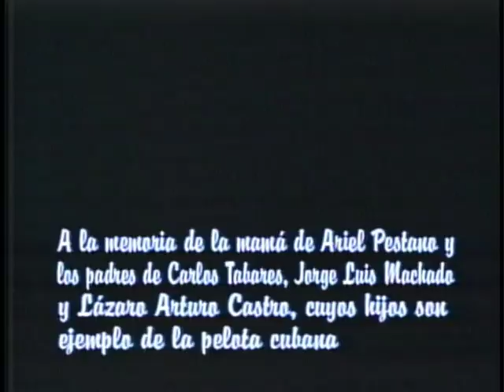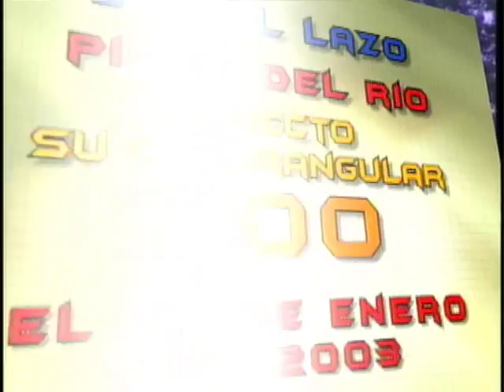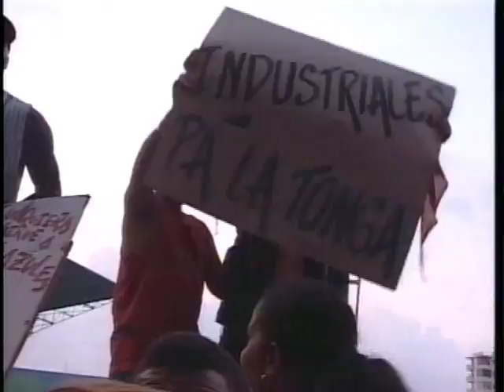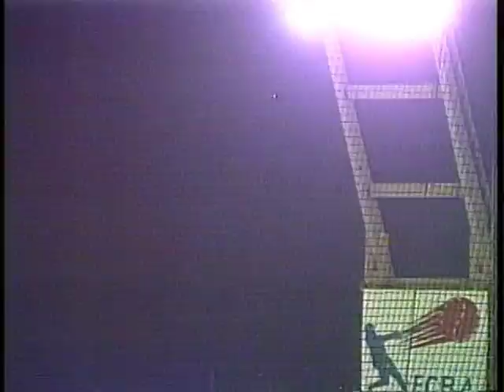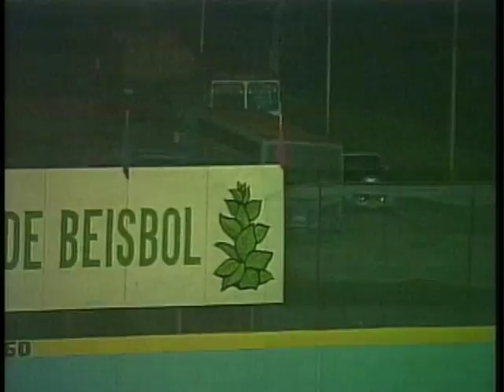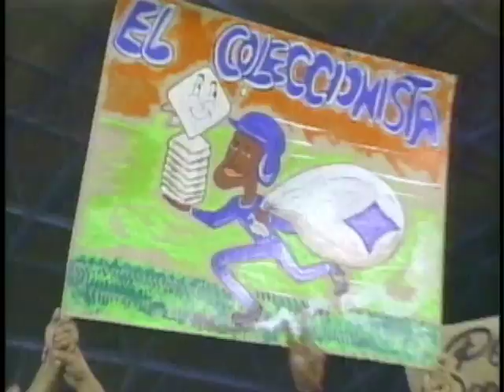El Rey León Industriales Campeón 2003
Industriales, al mando de Rey Vicente Anglada, se coronó campeón nacional en el año 2003